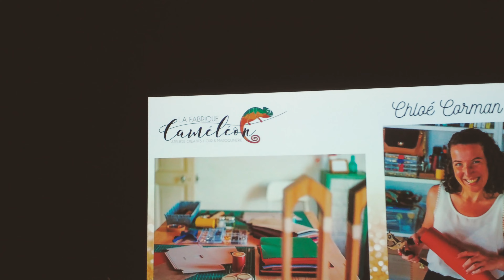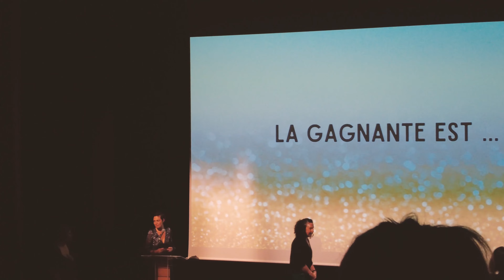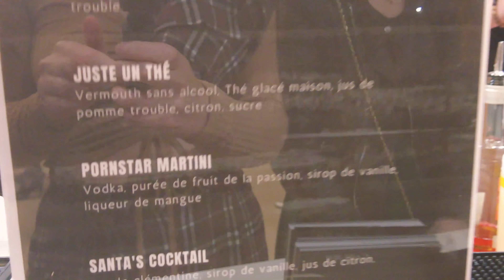VLOGALA // Bref, j'ai gagné un prix !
Je vous emmène dans la soirée de Gala des Who Run Awards 2021 avec le super collectif Who Run The World !

J'espère vous avoir transmis un peu de notre énergie ;)

B O U T I Q U E  D E  C O N F O R T  A N I M A L I E R :